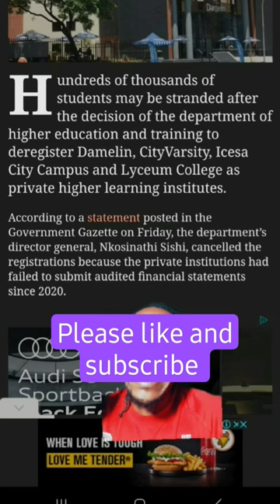Damelin college are on the process of being deregistered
One of the most respected private colleges could soon enough to close their door. they haven't had an audit since 2020, they might even be bankrupt

And Damelin is not the only college, Educor owns many colleges and I hope they don't close down